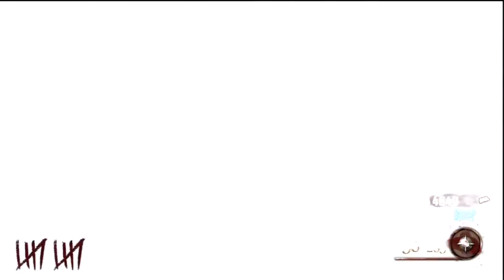Black Ops 2 Zombies Mob Of The Dead Electric Cherry & Zombie Shield Part6 KG